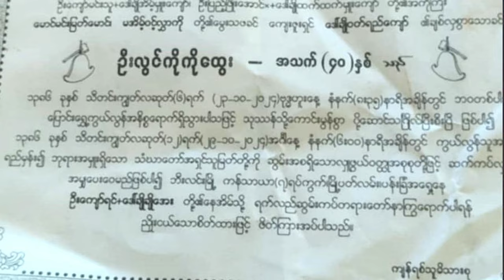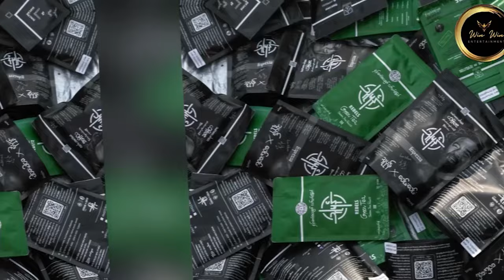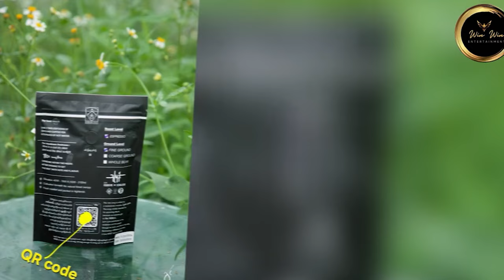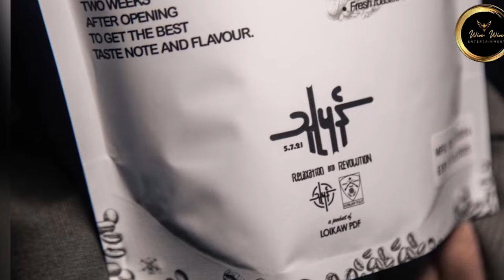နေ့လည်ခင်းသတင်း အောက်တိုဘာလ (၂၆)ရက်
၃ လွှာတိုက်ခန်းအစွန်းပေါ်မှ ပြုတ်ကျခါနီး ကလေးငယ်ကိုကယ်တင်ခဲ့တဲ့  မြန်မာနိုင်ငံသားကို စင်ကာပူနိုင်ငံကဆုချီးမြှင့်လိုက်ပါတယ်။
ဘီးလင်းမြို့မှ ဗိုလ်မှူး လွင်ကိုကိုထွေး ဖာပွန်တိုက်ပွဲမှာ သေဆုံးသွားပါတယ်။သူ့ရဲ့ နာရေးဖိတ်စာမှာတော့ စစ်တပ်ရာထူးထည့်မထားပါဘူး။
အစ္စရေး က အီရန် ကို လက်တုံ့ပြန်တိုက်ခိုက် လိုက်ပါတယ်။
အဆိုတော် လင်းလင်း ရဲ့ အပြင်းစားသီချင်းသစ်တစ်ပုဒ်နဲ့ "သူပုန်" ကော်ဖီအကြောင်းကိုလည်းနားဆင်ရမှာပါရှင်